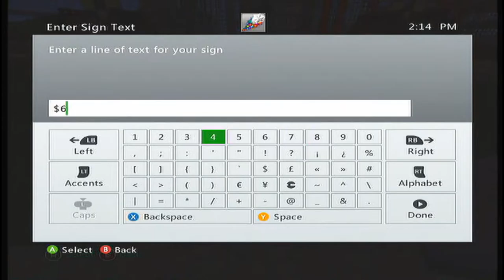Minecraft: Elite Vs. Wild Ep. 125 - ABANDONED MANSIONS! (HD)